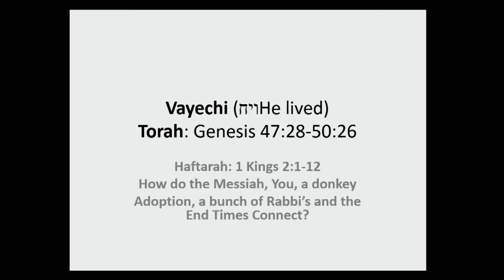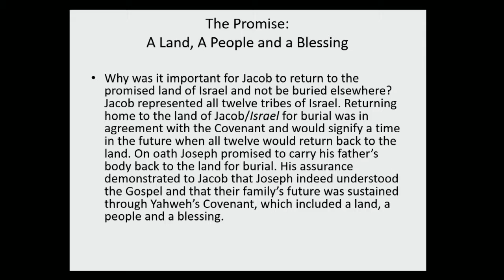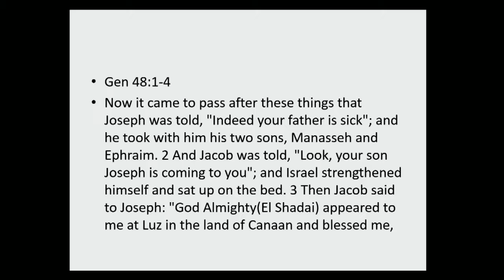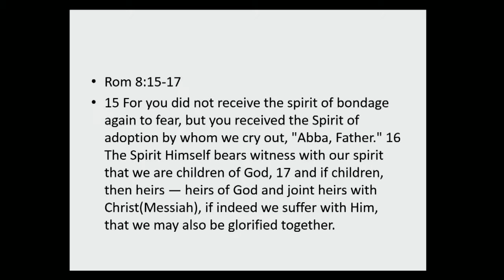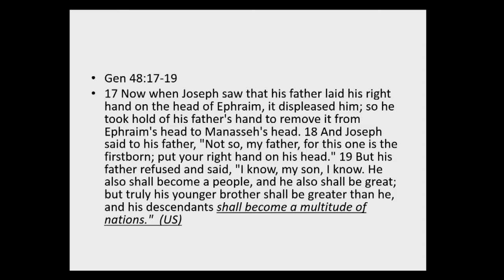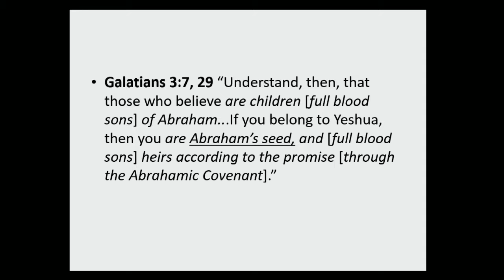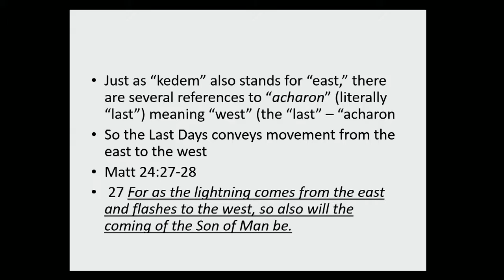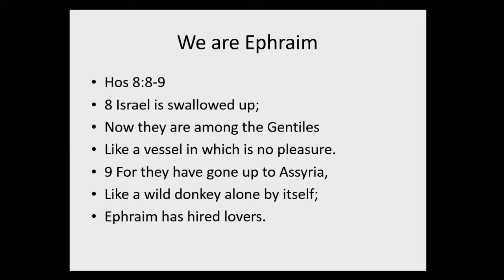He Lived 2015